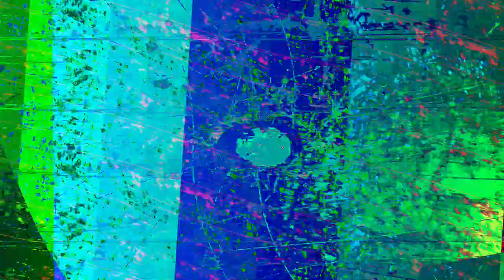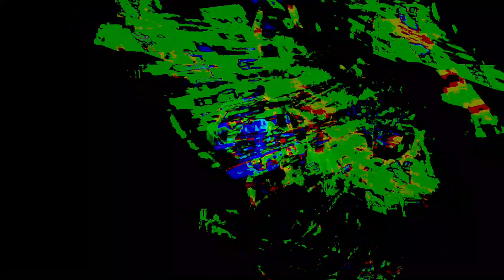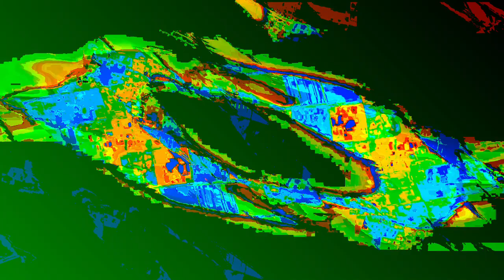[EPILEPSY WARNING] Movie 24 01 07 16h30m03s